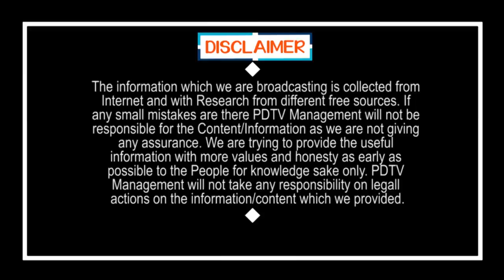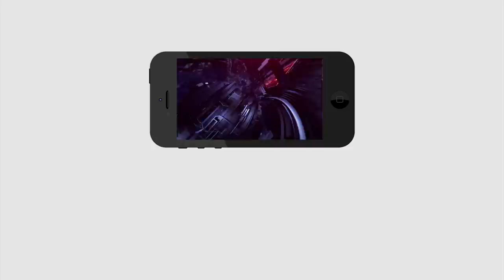TDP Involved In To Another Scam | బిగ్ బ్రేకింగ్ : మరో భారీ కుంభకోణం.. చంద్రబాబు ఇరుక్కున్నట్టే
బిగ్ బ్రేకింగ్ : మరో భారీ కుంభకోణం.. చంద్రబాబు ఇరుక్కున్నట్టే | TDP Involved In To Another Scam | PDTV News